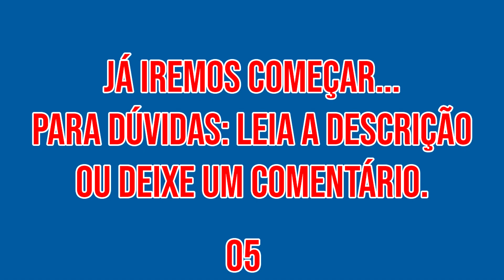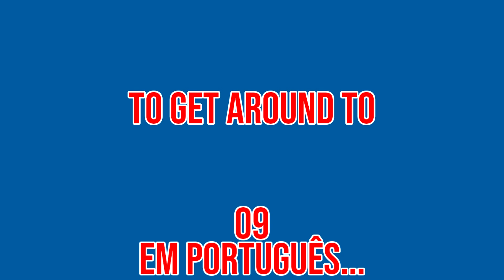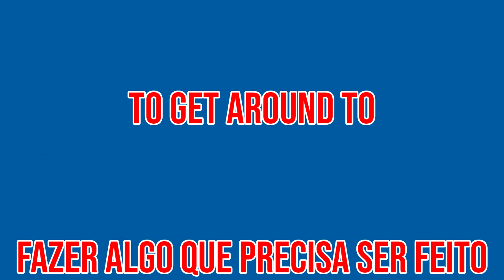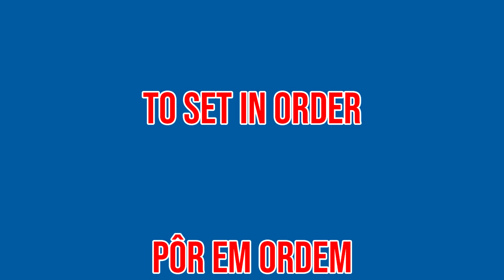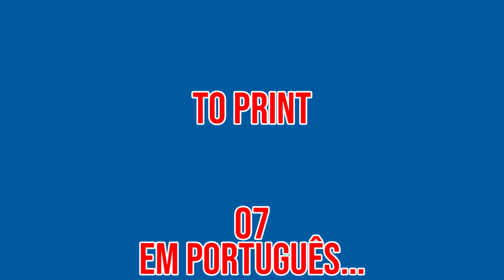Check in 👉🏻 Fazer check in (Inglês em 5 minutos ↔️ Aula 027) [Expressions]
Venha aprender da melhor forma! Clica aí 👇🏻

✔️ Olá! Hello!
Terá 20 expressões pra você ouvir a pronúncia e tentar acertar o que significa em português.

💡 Segue algumas das expressões em Inglês / Português 👇🏻
1️⃣ Check in 👉🏻 Fazer check in.
2️⃣ Get lost 👉🏻 Perder-se.
3️⃣ The day after tomorrow 👉🏻 Depois de amanhã.
4️⃣ Right away 👉🏻 Agora mesmo.
5️⃣ Conference room 👉🏻 Sala de reuniões.

👉🏻 Nesse vídeo temos Expressões em Inglês. Temos outras modalidades também como: frases de primeira viagem em inglês, frases aleatórias em inglês, frases no negativo em inglês, frases com perguntas em inglês, vocabulários e verbos em inglês. Você pode encontrá-las em alguma das playlists abaixo 👇🏻